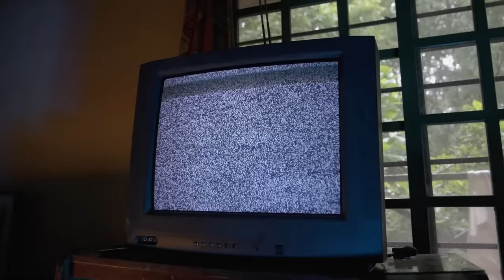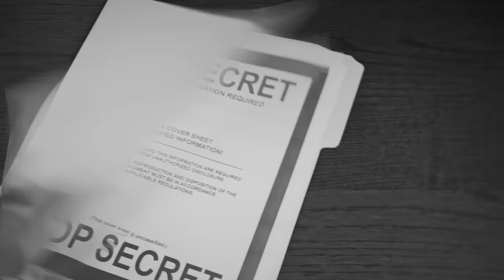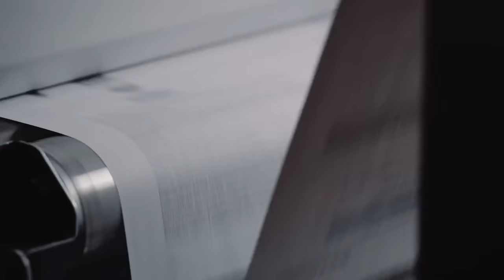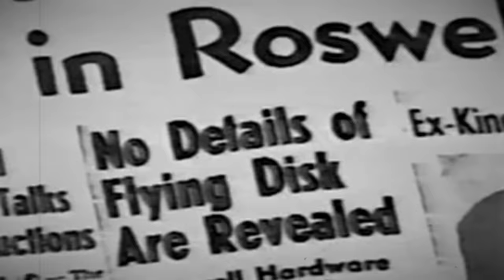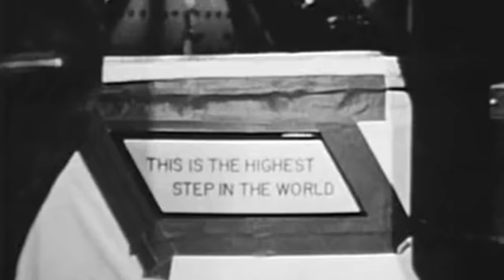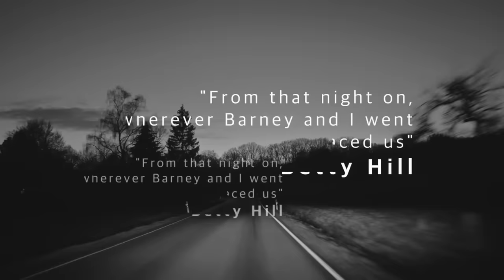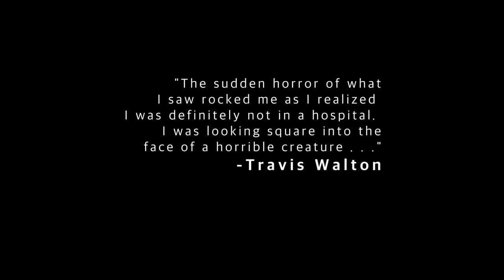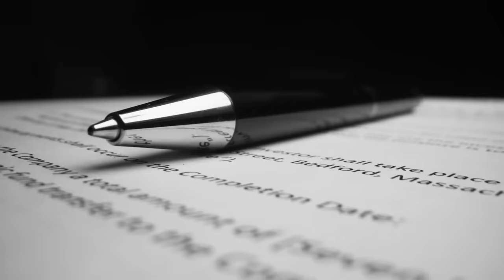ALIENÍGENAS ENTRE NOSOTROS | ESTRENO 2023 | PELICULA COMPLETA EN ESPANOL LATINO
¿Qué buscan los alienígenas grises en nuestro planeta? Este documental se adentra en los misterios de tres de los eventos más célebres: el suceso de Roswell, el secuestro de Betty y Barney Hill, y la desaparición de Travis Walton.